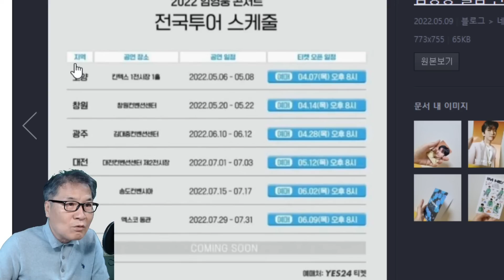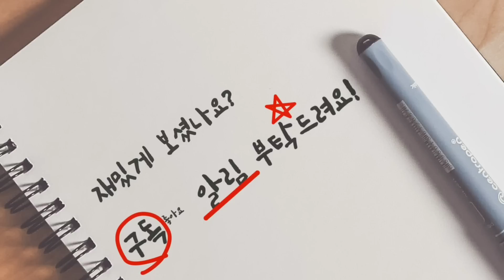임영웅 콘서트 'IM HERO' 영화로 만든다? 티빙 생방송 이후 영화화! 팬들 큰 기대! 정규앨범 콘서트 뉴스장터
임영웅 콘서트 'IM HERO' 영화로 만든다? 티빙 생방송 이후 영화화! 팬들 큰 기대!